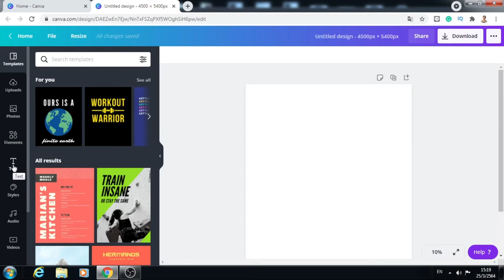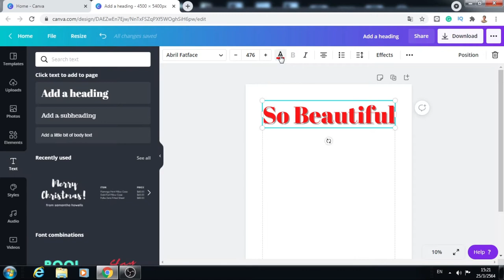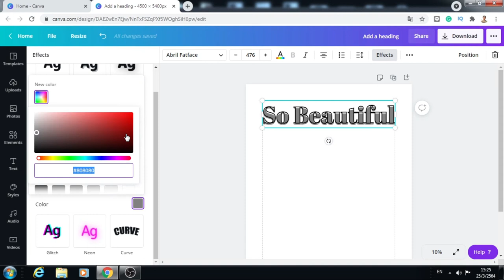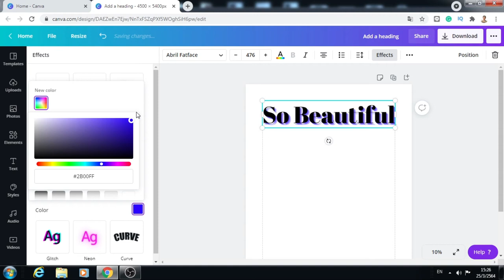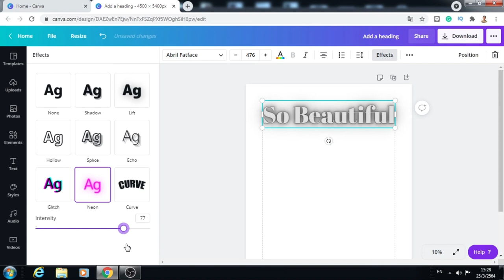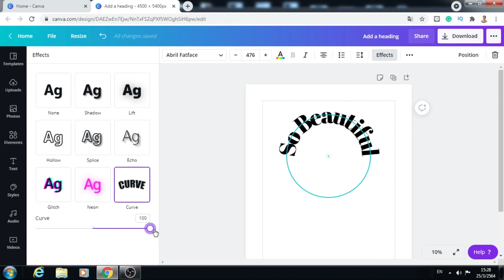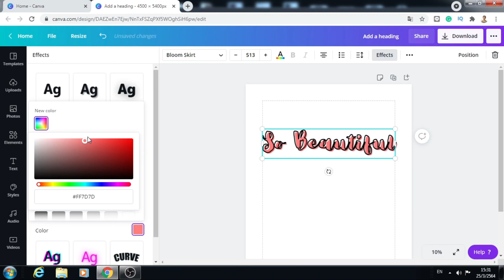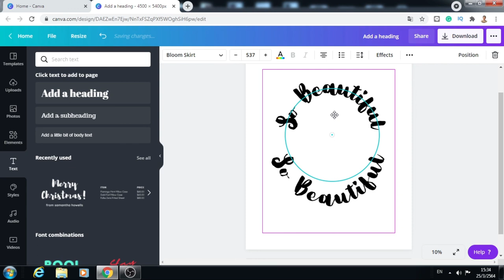วิธีทำเอฟเฟคตัวอักษร เอฟเฟคตัวหนังสือง่ายๆ ด้วย Canva, วิธีใช้งาน Canva, Canva review EP.9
เพิ่มลูกเล่น เพิ่มความน่าสนใจ ด้วยเอฟเฟคตัวอักษร, ออกแบบงาน artwork ได้เองแบบโปร